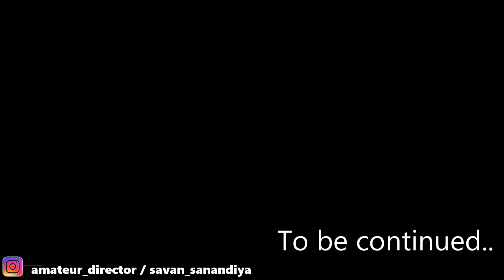RAW Interview | with Karan Vyas (Writer of SCAM1992, Made in China, Asur 2, Wrong side Raju) Part 1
Hello folks
here are some handles which you can follow on instagram